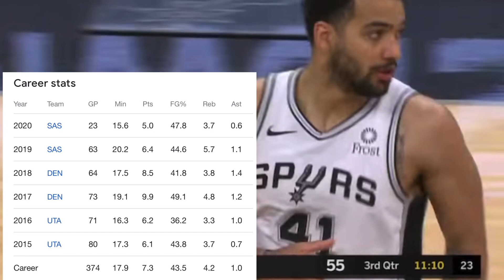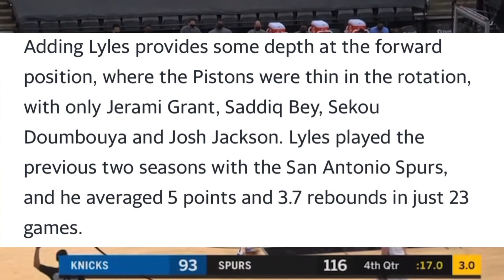Head-scratcher| Detroit Pistons Sign Trey Lyles - Count your days Seku !